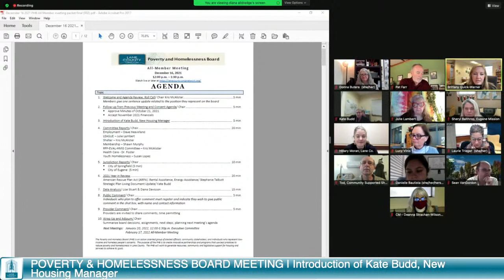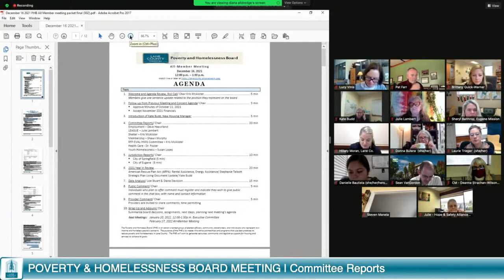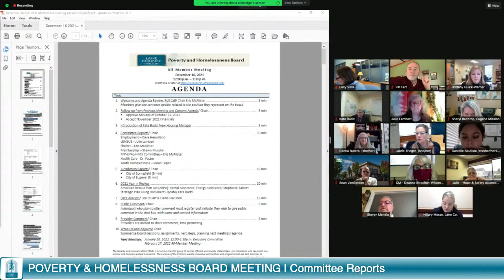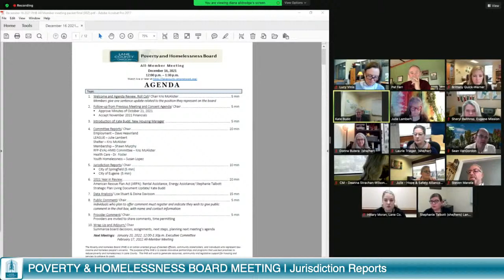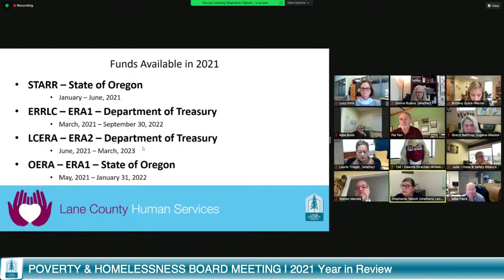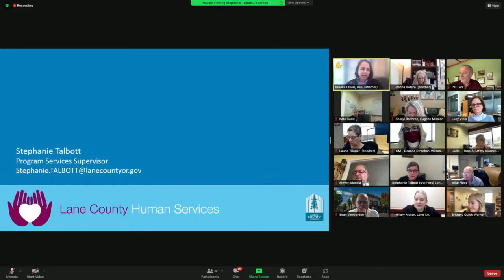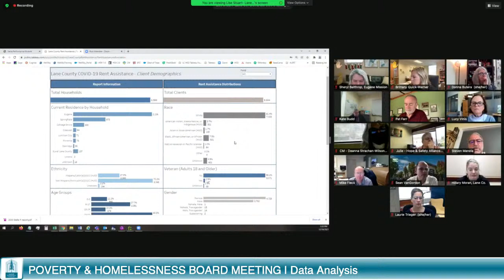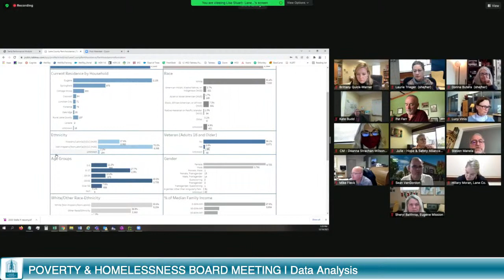Poverty and Homelessness Board Executive Committee Meeting: December 16, 2021